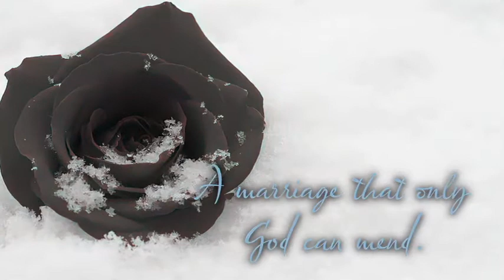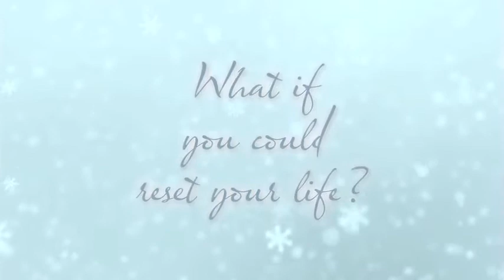'The Shadow of Your Smile' by Susan May Warren, Deep Haven Series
As she drives down Deep Haven's snowy road, Noelle has a collision which erases her memory, the memory of her twenty-five year marriage to Eli, their children, or the tragedy that ripped their family apart. As she slowly regain s her memory, she discovers that her hopes and dreams for the idyllic life were not her reality at all. Is it possible to redo and renew a broken marriage? With warmth and humor follow Noelle's journey to find herself and perhaps have a new chance at an old love.